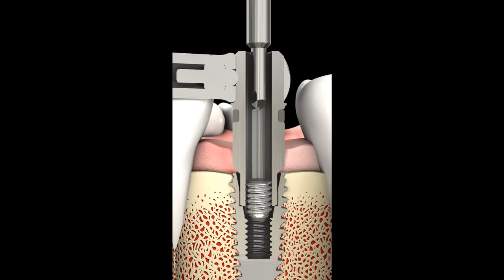Screw Remover Solution: Claw Drill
Product: Screw Remover Kit
Manufactured Place: Seoul, Korea

Info:
▶Product description & Protocol
▶Claw Drill

Neobiotech will always try the best to improve the every quality for your satisfaction.

Any share, quotation, or any kind of compilation or elaboration of any contents from this video must be primarily inquired in written format and consented by Neobiotech co., ltd., in order to obey any legal matters.